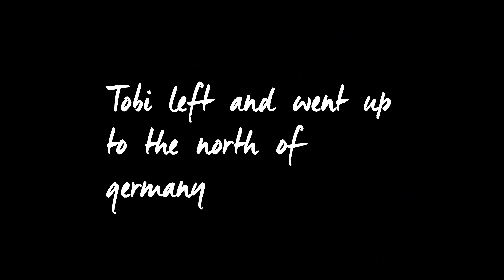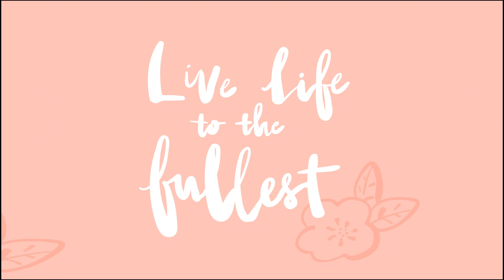I GOT MY HOME BACK! 6 MONTHS AFTER THE ACCIDENT 😭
I AM BACK GUYS! AND SO IS MY HOME 😭😭😭😭